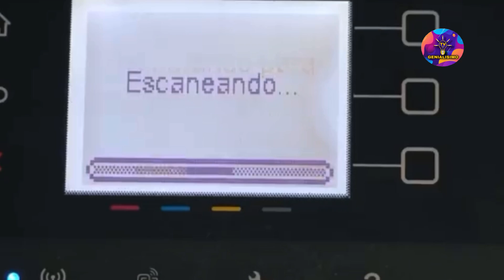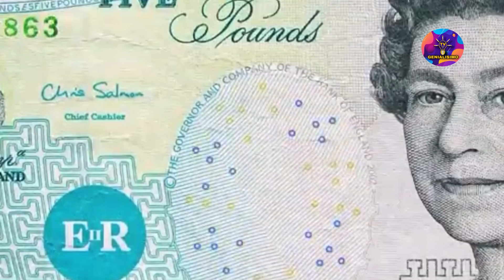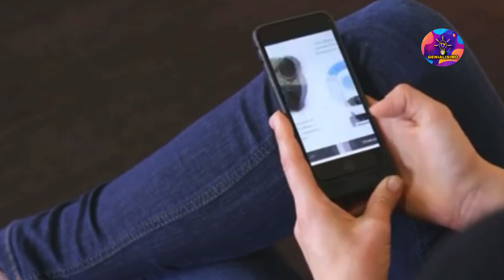PORQUE ES TAN DIFÍCIL FOTOCOPIAR O ESCÁNER DINERO REACTION COSAS CURIOSAS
En este video veras cosas curiosas que quizás no sabias, el porque no se puede fotocopiar dinero o porque los pulpos tiene los ojos en forma horizontal

-Se puede fotocopiar dinero
-Los Tiburones
-Los Pingüinos
-Los Pulpos
-El Helado mas picante del mundo